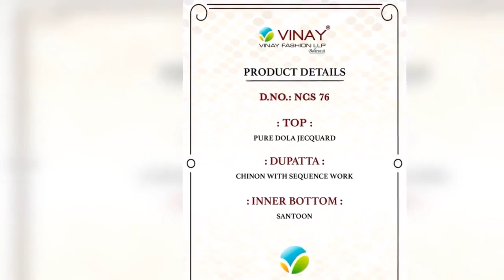Vinay Fashion Ncs 76 Dola Jacquard With Fancy Embroidery Work Exclusive Casual Wear Salwar Suits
NOTE : 5% GST EXTRA